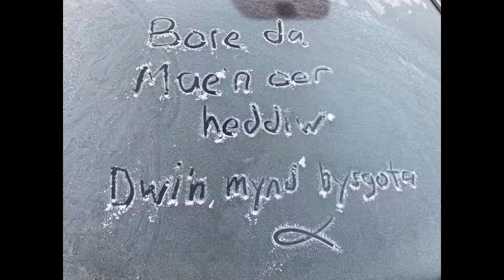It Might Be Very Cold At The Moment But As Long As Your Bait’s In The Water…